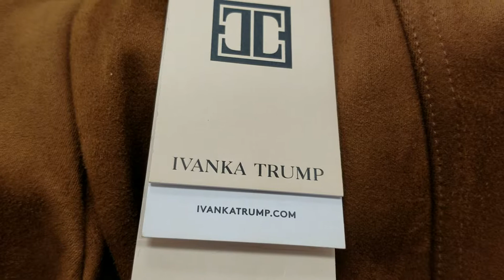Ivanka Trump pants slashed again!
Determined and willful vandals destroy 5 more pairs of Ivanka Trump pants at a local TJ Maxx in my area. Hard to believe I know, but there are more cases of vandalism. According to store management this has been going on for more than one year. No end in sight as no one has been able to spot the criminals actually performing this act of destruction.  Please comment and like especially if you know of cases like these in your area.